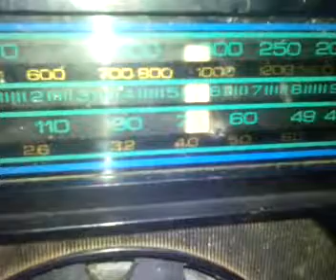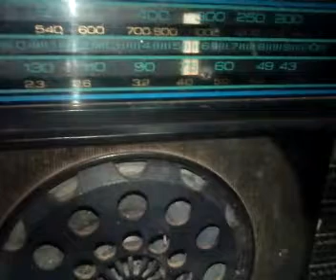Radio penerima AM 80m band dengan mitsuba ic radio ba4236 tea2025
Radio penerima am 80 m meter band dengan Radio Mitsuba ic ba4236 dan tea2025.